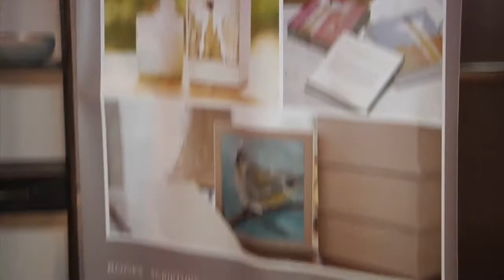DaygoHarmany , JP Cali Smoov , Tay Walker, Secret Room Events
Daygo Harmony , JP Cali Smoov , Tay Walker
RealTVfilms Host Maddie Makely
PR / EVENT - Rita Branch Udovychenko
Secret Room Events host In Honor of the 74th Golden Globe Awards Nominees and presenters at the SLS Hotel Main ballroom in Beverly Hills, Friday, January 6th from 11am to 5:30pm